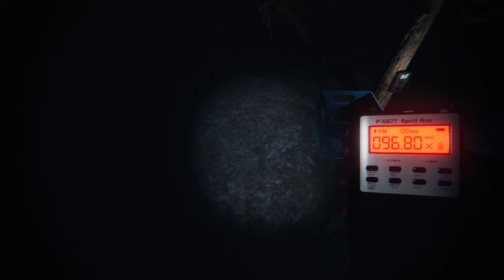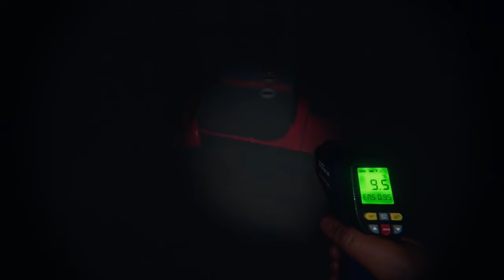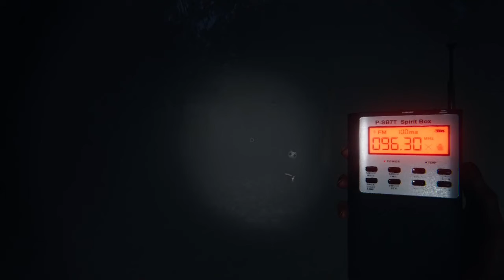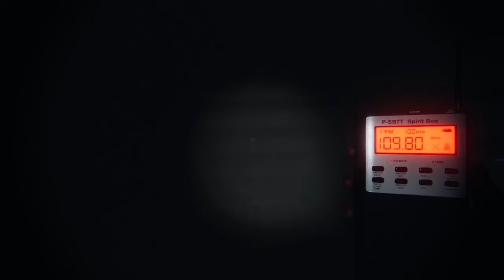This ghost was so aggressive... | Phasmophobia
Phasmophobia
This ghost was so aggressive...

This game sucked, that's all you need to know